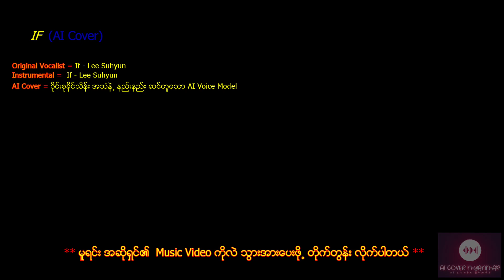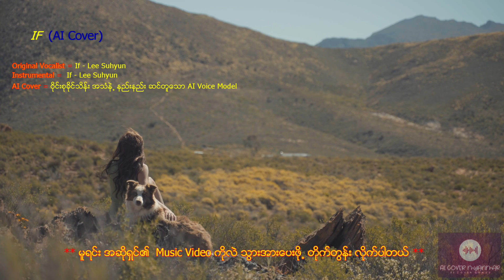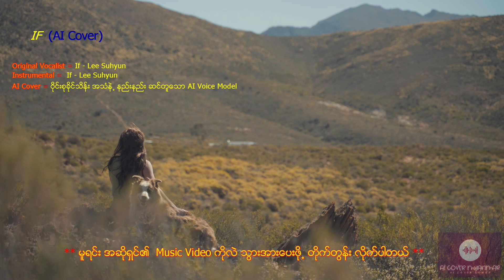IF ( Cover By Lee Suhyun) (Recover By AI)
မူရင်း အဆိုတော်များ၊ တေးရေးများ ကို မလေးစားခြင်း၊ စော်ကားလိုခြင်း၊ ပြိုင်ဆိုင်လိုခြင်း (လုံးဝ ၊လုံးဝ၊ လုံးဝ) မရှိပါ။ AI Technology ထွန်းကားလာတဲ့ အပေါ်မှာ ကိုကြိုက်နှစ်သက်တဲ့ လေးစားရတဲ့ အဆိုတော် အသံ နဲ့ သိချင်းများကို တွဲဆက်ပြီး နားထောင်ရင်း ပြန်လည် sharing လုပ်ပါတယ်.